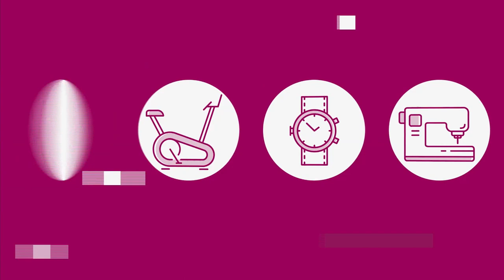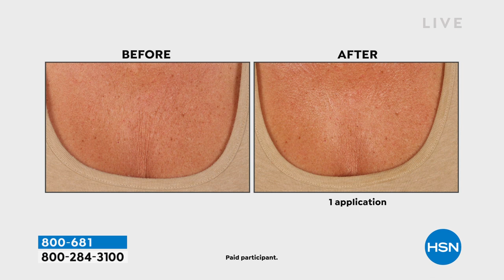HSN | Saturday Morning with Callie & Alyce 04.30.2022 - 10 AM